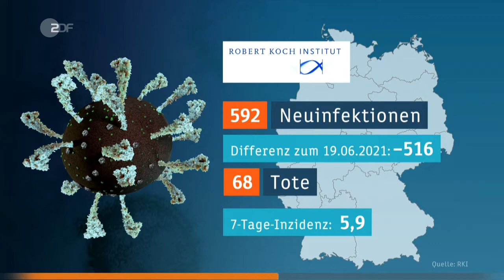ZDF HEUTE XPRESS 26 JUNI 2021